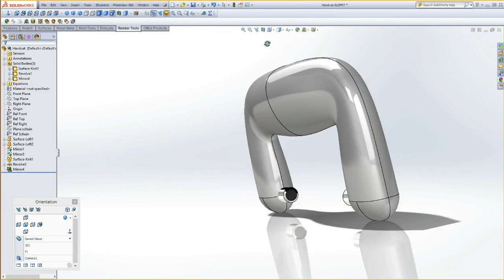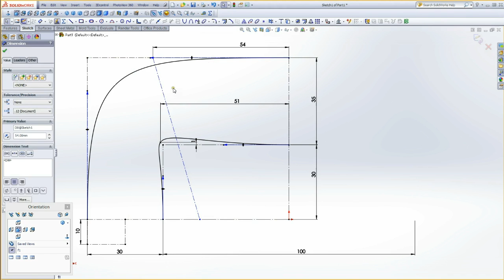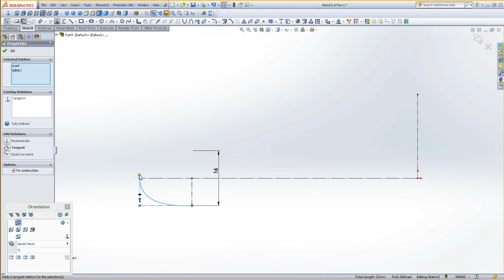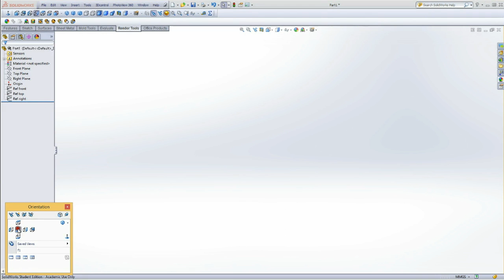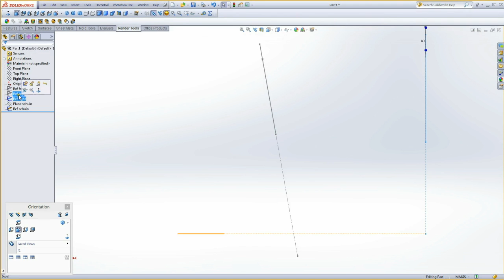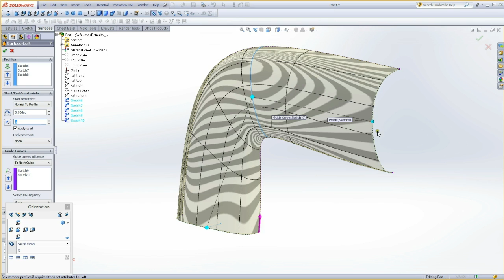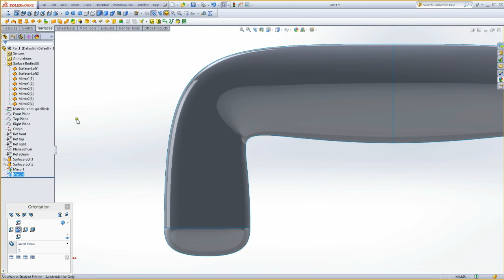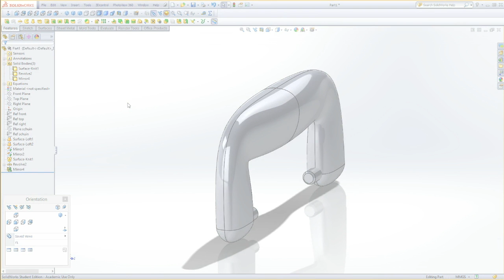2.04 Handvat uit Loft-surfaces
Tutorial waarbij een handvat van een koffer wordt gemodelleerd met behulp van twee eenvoudige Loft-surfaces.